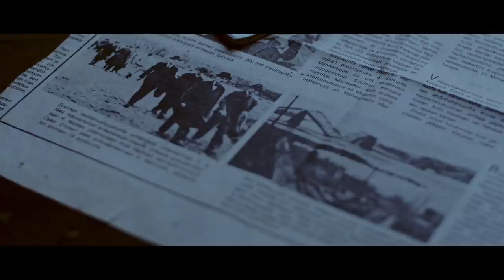2020년, 과거 인류의 이야기🌙미래 해저도시·고고학자의 방 asmr /녹음기 소리, 자기전에 듣는 편안한 심해 속 물소리, 낮잠 앰비언스·입체음향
"크리스틴, 이게 어떤 언어인지 알 수 있겠어?"
"200년 전 지상 국가였던 대한민국의 언어입니다, 오딘."
"음질이 좋지는 않아. 최대한 우리말로 번역해줘."
"알겠습니다, 오딘."
"...오딘이라고 부르지 말라니까."
"오, 오딘, 해당 명령은 사용자명을 변경해야 하는걸 알면서."

넓은 방 안을 울리는 크리스틴의 목소리에는 장난기가 묻어났다. 딘은 허공을 향해 눈을 흘겼다. 비밀번호를 알아야 사용자명을 변경할 것 아니야, 제길. 크리스틴과 헤어진 것은 벌써 3년도 더 된 일이었다. 그리고 그 이별은 끝까지 불공평했다. 일방적으로 연락을 끊고 잠수를 탄('해저 도시에선 누구나 잠수를 한다구, 나의 오딘, 와하하.' 그녀의 농담은 늘 끔찍했다) 여인의 목소리는 그녀와 똑같은 목소리를 한 인공지능의 모습으로 온 집안에 흔적을 남기고 있었다.

딘은 맥빠진 얼굴로 책상 앞에 앉아, 한쪽 벽면을 가득 채운 유리창 너머의 세상을 바라보았다. 멀리 수면 가까이에서 햇빛이 일렁였다. 지금쯤 지상 세계는 아침 햇살이 온 대지를 비추고 있을 것이다. 딘은 눈을 감고 상상했다. 푸른 나무, 하늘을 나는 새, 푹신한 흙... 그런 것들을 누리고 살았을 인류가 부러울 따름이었다. 모든 것을 누리고, 모든 것을 파괴한 시대. '지상의 시대'는 그렇게 기억되고 있었다. 우주를 꿈꾸며 자원을 고갈시키고, 공기와 땅을 소홀히 관리한 덕분에 대부분의 지상 문명은 파괴되었다. 딘은 속에서부터 끓어오르는 감정을 억누르려고 애쓰며, 감았던 눈을 뜨고 짙푸른 심해와 도시의 풍경을 관망했다. 그 모든 '역경'에도 인류는 '존속'되었고, 역사는 멈추지 않았다. 실내 농경과 인공 목축, 그리고 과거의 영광을 팔아먹는 기업들의 빈티지 감성팔이는 늘 흥했다. 때마침 창문 너머로 상업선전함이 지나가는 소리가 들렸다. 1920년대 자연의 맛을 그대로! 와우! 흙에서 난 토마토맛을 그대로 재현합니다아아아! 딘은 헛웃음을 지으며 녹음기의 소리에 귀를 기울였다. 그들의 이야기를 듣는 것은 그의 유일한 연구 과제이자 위로였다. 그들도, 나처럼, 삶의 편린들에 날카롭게 베이느라, 힘들었을 것이다. 시대를 막론하고, 일반인의 삶이란 어디로 흘러가는지도 모른 채 떠밀려가기 마련이었으니까.

⭐ 목소리 없이 듣기 58:25 ~
2320년 해저도시, 인류의 흔적을 연구하는 고고학자의 방, 통유리 밖으로 상업선전함이 지나가며 내는 광고 소리, 과거 '지상 인류'의 기록을 담은 녹음기 소리, 차갑고 습한 방안을 데우는 벽난로 소리...

위 글은 원작이 없는 순수창작물이며
복사 및 배포는 불가합니다.

🌙 본 영상에는 직접 녹음, 공개 도메인, 라이센스에 문제가 없는 음원이 사용되었습니다.
🌙 바이오쇼크의 랩쳐 시티가 떠오르시나요? 딩동댕!
하지만 그 분위기는 넘모 어두워서 영감만 얻기로 했어요.🎅

사연을 남겨주신 나비잠 여러분께
다시 한번 감사의 말씀을 드립니다!